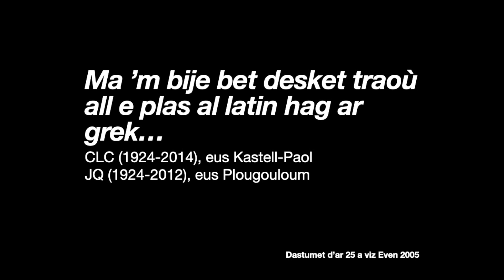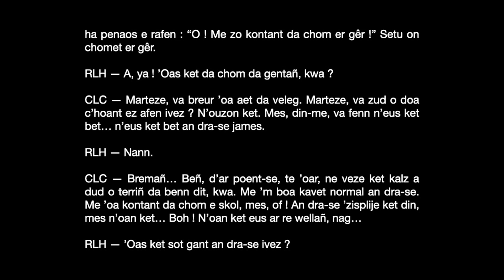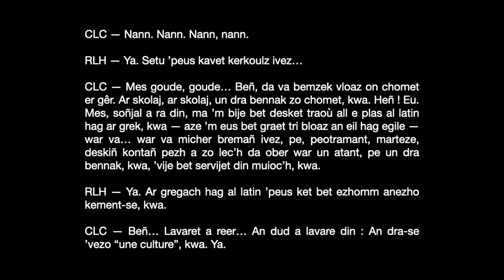Ma ’m bije bet desket traoù all e plas al latin hag ar grek…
Talvoudegezh ar skol evit mont war ur vicher.